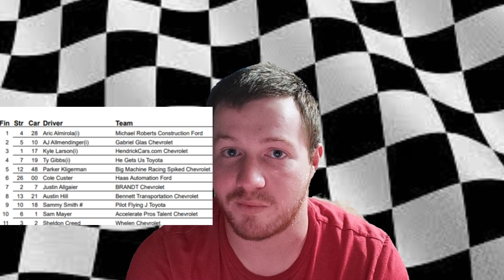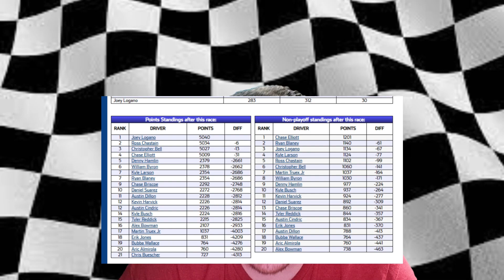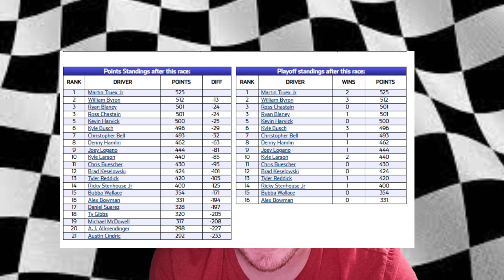Almirola wins in upset/Is Truex back to form? (Sonoma Race review)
Today we talk about the Sonoma weekend with Aric Almirola winning in the Xfinity series and Martin Truex winning the cup race. also we talk if Martin Truex is back to his form.